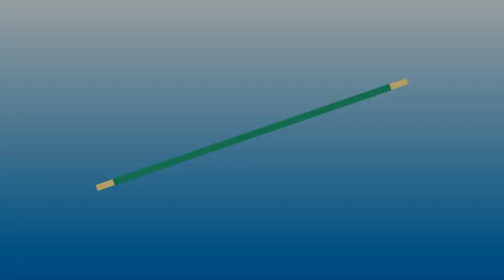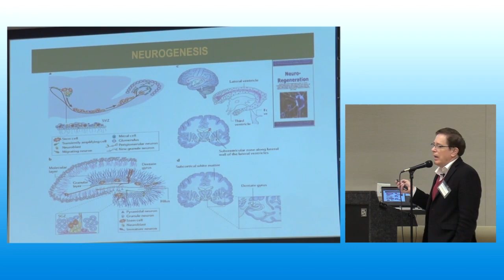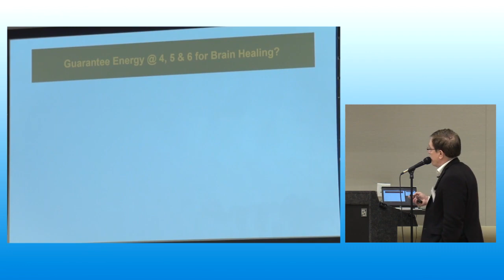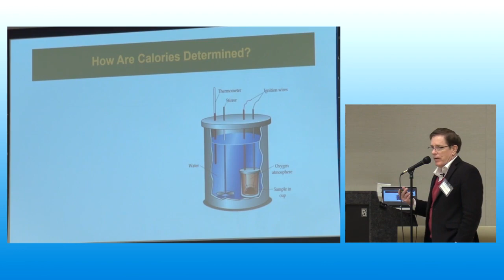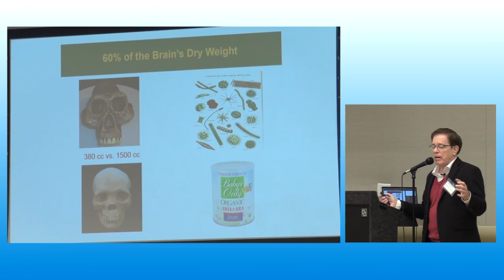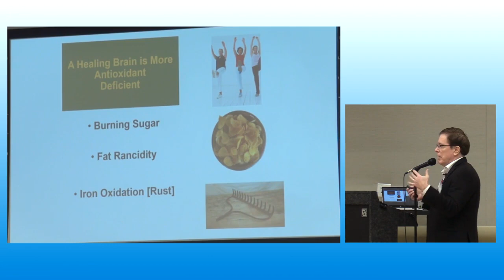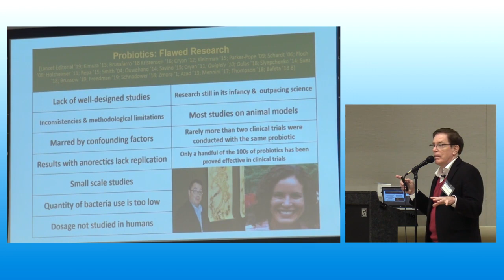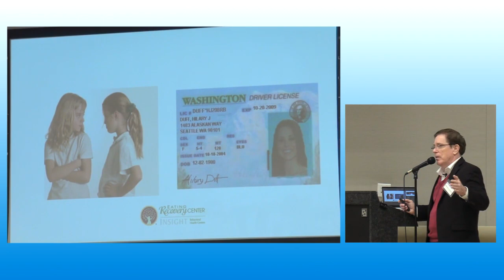Nourishing the Brain, Ralph Carson